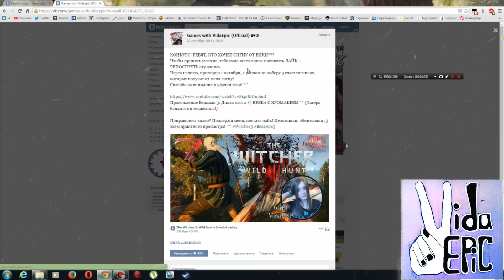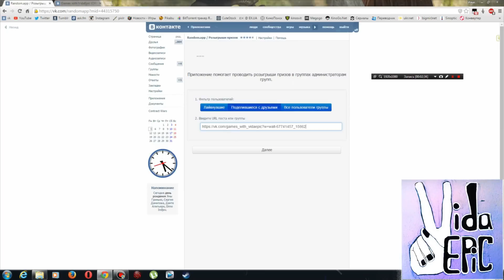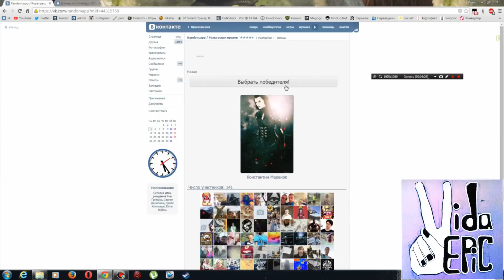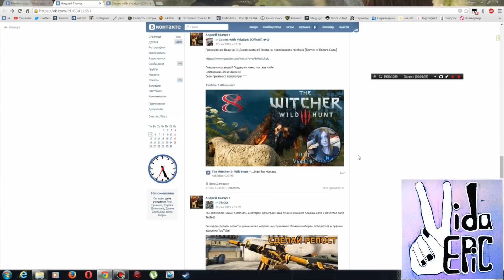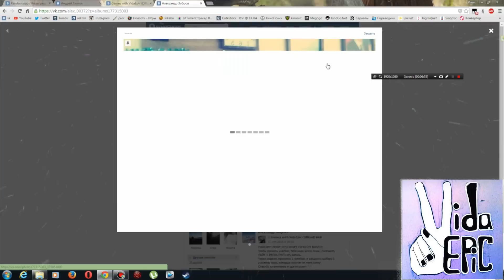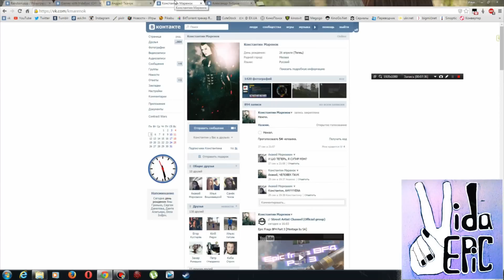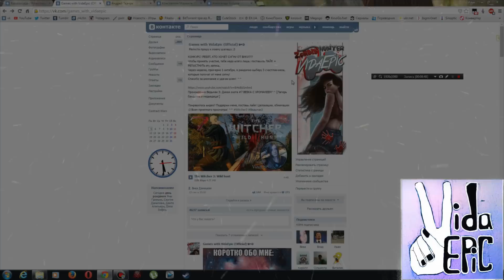Итоги конкурса: Сигна от Вики ^^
✌БОЛЬШЕ ПОДРОБНОСТЕЙ И РАЗНЫХ ВКУСНЯШЕК ИЩИ НИЖЕ ♥ ^_^

ССЫЛКИ=

♥VIDAEPIC

✌VOODYEPIC

МЫ ждем и любим каждого из Вас!